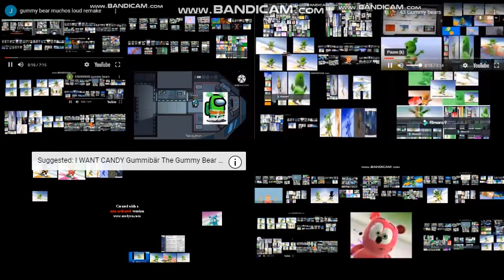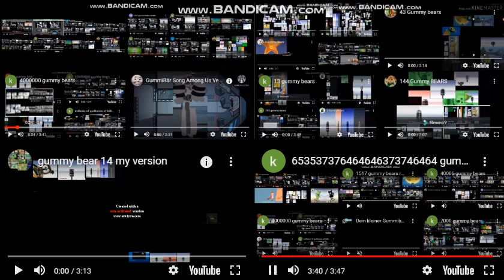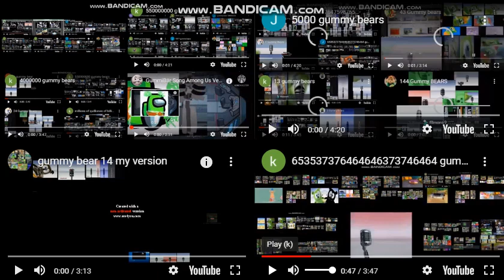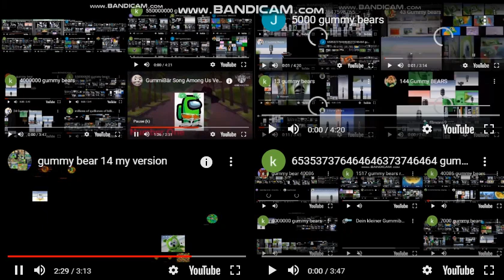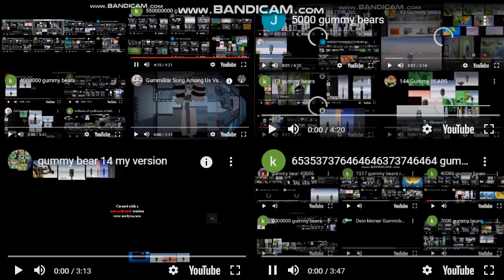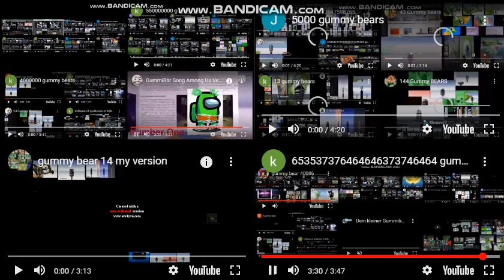loud this video of the gummy bears